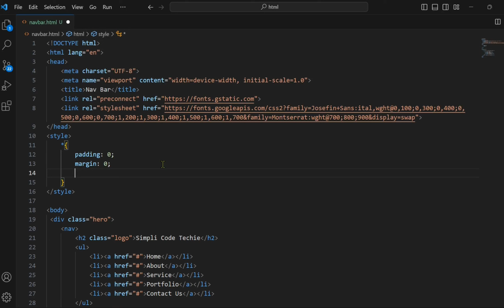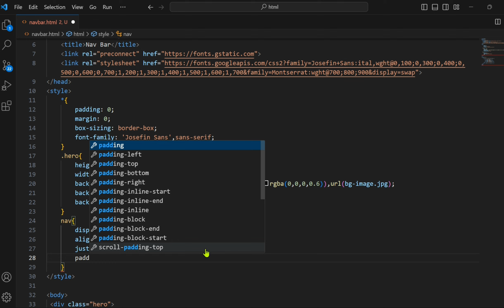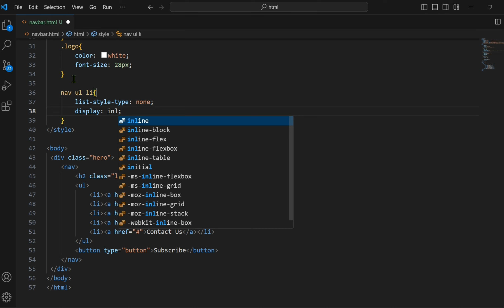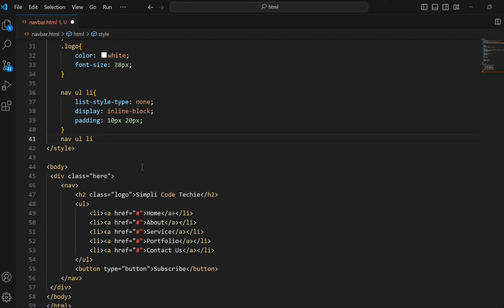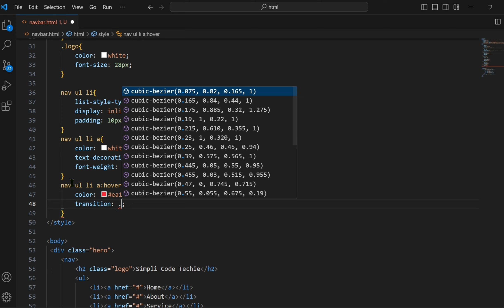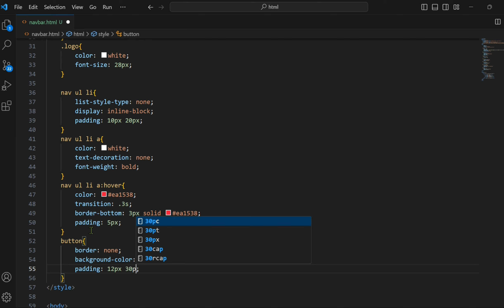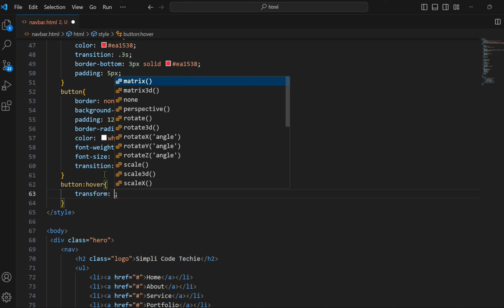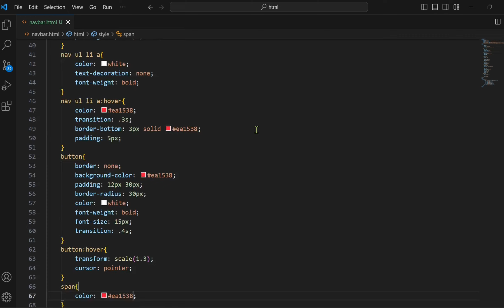How to Create a Nav Bar using HTML and CSS | SimpliCodeTechie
Hello everyone, welcome to the new video of SimpliCodeTechie